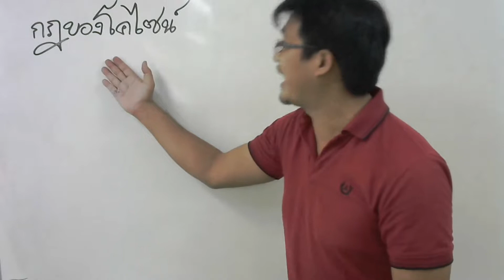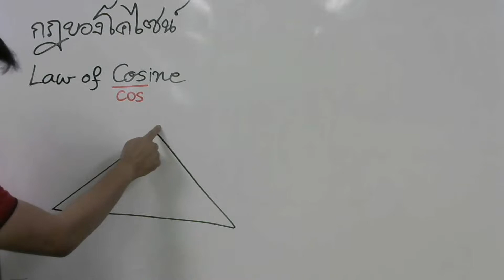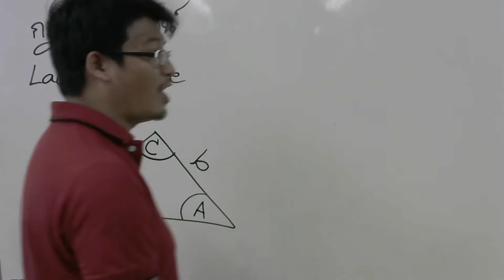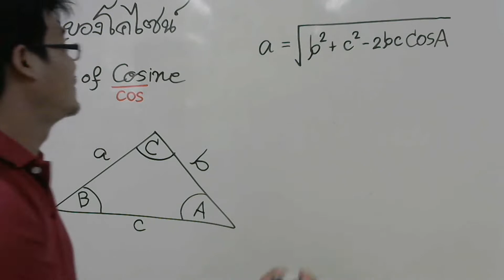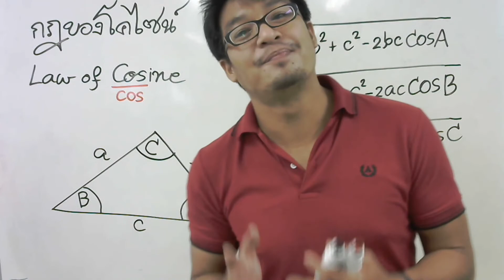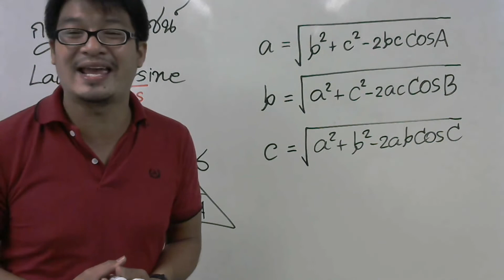LAW of COSINE | กฎของโคไซน์ | พื้นฐานกลศาสตร์วิศวกรรม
อธิบายหลักการ การใช้กฎของโคไซน์เพื่อใช้หาความยาวของด้านสามเหลี่ยม